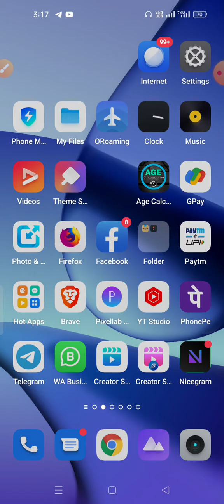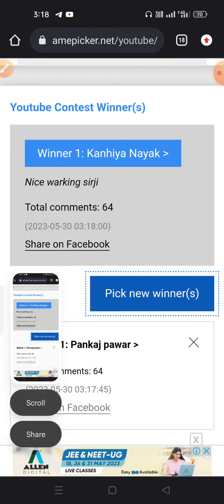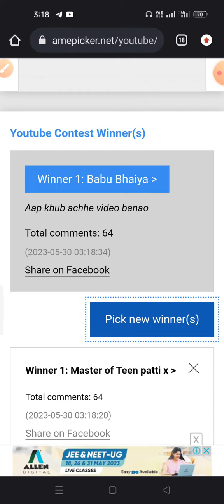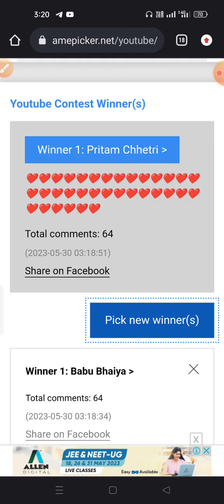Giveaway Winner 🎉 Announcement ₹50,000